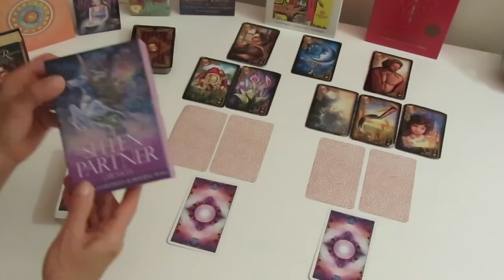Ankündigung Vimeo-Video "Der Einfluß des Neumondes auf Seelenpaare"